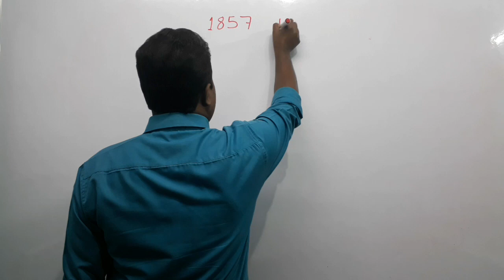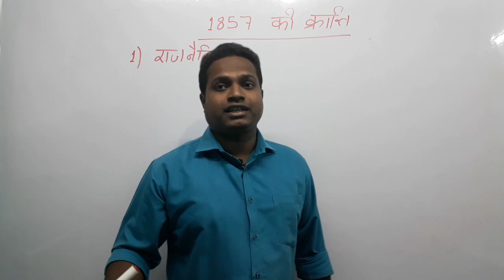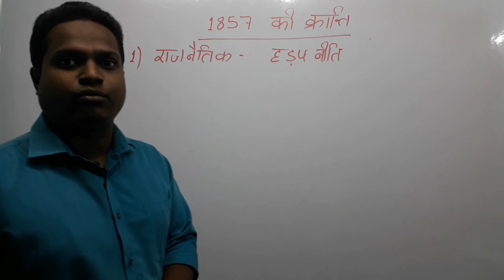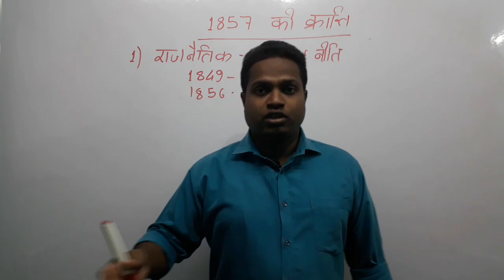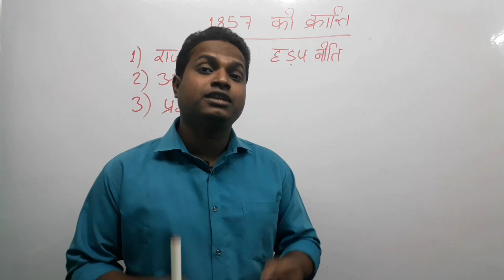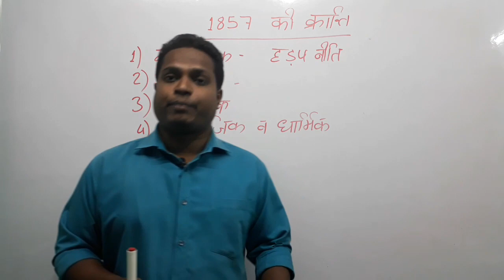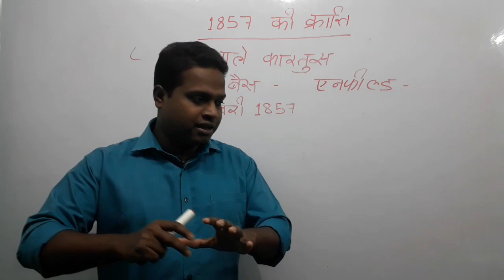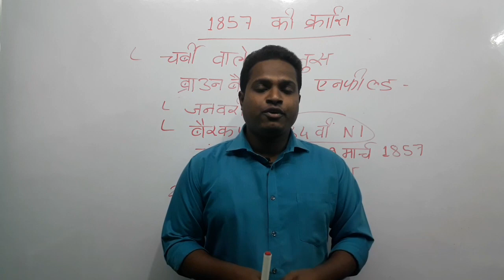1857, 1857 की क्रांति, 1857 ki kranti, #1857 1857 revolution, 1857 revolution in Hindi, 1857 58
1857
1857 की क्रांति
भारत का प्रथम स्वतंत्रता संग्राम

भारत में ब्रिटिश ईस्ट इंडिया कंपनी ने प्लासी के युद्ध के पश्चात भारत में पांव पसारना आरंभ किया। 1857 तक ब्रिटिश ईस्ट इंडिया कंपनी ने भारत के कई क्षेत्रों पर अपना अधिकार कर लिया था। ब्रिटिश ईस्ट इंडिया कंपनी के अत्याचार पूर्ण शासन से तंग आकर समय-समय पर भारतीयों ने अंग्रेजो के खिलाफ विद्रोह किया था। यह अत्याचार 1857 तक इतना बढ़ गया कि भारतीयों ने एकजुट होकर अंग्रेजों को भारत से निष्कासित करने के उद्देश्य से एक महान क्रांति की गई जिसे भारत का प्रथम स्वतंत्रता संग्राम कहा जाता है। 1857 की क्रांति के अनेक कारण थे जो इस प्रकार हैं -
1. राजनीतिक कारण
2. आर्थिक कारण
3. सामाजिक धार्मिक कारण
4. सैनिक कारण
5. चर्बी वाले कारतूस

1857 की क्रांति के शुरू होने में चर्बी वाले कारतूस की महत्वपूर्ण भूमिका थी। 1857 की क्रांति के प्रमुख केंद्र मेरठ, दिल्ली, लखनऊ, कानपुर, झांसी, ग्वालियर, कालपी और बिहार आदि थे।
1857 की क्रांति में नेतृत्व करने वाली महान क्रांतिकारी इस प्रकार थे -
बहादुर शाह जफर
बख्त खान
नाना साहिब
तात्या टोपे
महारानी लक्ष्मी बाई
बेगम हजरत महल
अजीम उल्लाह खान
लियाकत अली
खान बहादुर खान
कदम सिंह
कुंवर सिंह

हमारे चैनल में आधुनिक भारत के दूसरे वीडियोज देखने के लिए नीचे दिए गए लिंक पर क्लिक करें 👇👇👇

1857
1857 ki kranti
1857 ki kranti in Hindi
Pratham swatantrata sangram
Bharat ka pratham swatantrata sangram
1857 revolution
1857 revolution in Hindi
First revolution in India
Charbi wale kartoos
Merath ki chhavni
1757 to 1857 Indian history in hindi

1857
1857 की क्रांति
प्रथम स्वतंत्रता संग्राम
चर्बी वाले कारतूस
मेरठ की छावनी